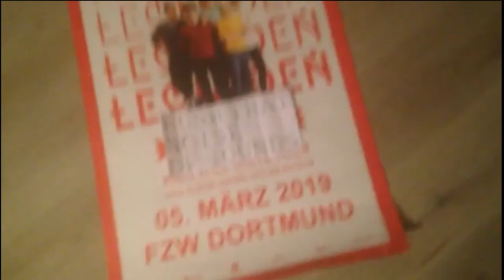Leoniden - Down the Line - Fan Lyric Video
WAS GEHT DENN AB?

Knapp 40 Leoniden Fans haben dazu beigetragen, dieses Lyric Video zum Song Down the Line zu gestalten.
Wenn es euch gefällt, teilt den Spaß doch mal bitte und spread the love.

GaLieGrü. ❤